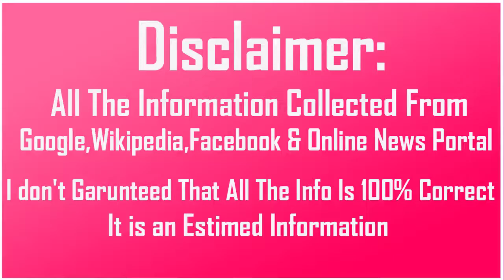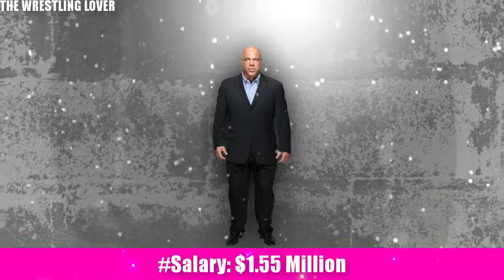SWWE WWE Kurt Angle Biography Wife Family Income Cars Houses Net Worth and Life Style | Sorel Toril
WWE Kurt Angle Biography Wife Family Income Cars Houses Net Worth and Life Style

Biography-

Real Name:Kurt Steven Angle

Nick Name:American Hero/King Kurt Wrestling Machine

Profession:Actor/Professional Wrestler

Height:6 Feet

Weight:100 KG

Eye Color:Blue

Hair Color:Bald

Personal Life-

Age as in 2017:48 years

Birth Place:Pittsburgh,Pennsylvania,USA

Residence:Pittsburgh,Pennsylvania,USA

Nationality:American

School/College:Clarion University Of Pennsylvania

Favourite Wrestler:John Cena

Favourite Actress:Charlize Theron

Favourite Movie:Inception

Wrestling Career-

Wrestling Debut:1998

6 Time TNA World Heavyweight Championship

2 Time TNA World Tag Team Championship

1 Time TNA X Division Championship

King of the Mountain (2007,2009)

Second TNA Triple Crown Champion

1 Time WCW Championship

1 Time WCW United States Championship

1 Time World Heavyweight Championship

1 Time WWE Tag Team Championship

4 Time WWF/WWE Championship

King of the Ring (2000) and many others Championship

Family-

Wife & Kids

Car Collection-

House-

Salary: $1.55 Million